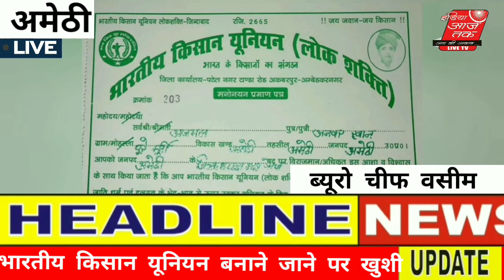Live भारतीय किसान यूनियन जिलाध्यक्ष बनाये जाने पर खुशी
भारतीय किसान यूनियन जिलाध्यक्ष बनाये जाने पर खुशी

प्रदेश प्रवक्ता मोहम्मद कैफ के आदेशानुसार  अमेठी जनपद के अजमल को भारतीय किसान यूनियन( लोकशक्ति) में छात्र मोर्चा का जिलाध्यक्ष नियुक्त किए जाने पर किसानों में खुशी मनाई गई । तथा संगठन के लोगों ने कहा कि अजमल के आने से किसानों की आवाज को बुलंद करने में मदद मिलेगी और संगठन को मजबूती मिलेगी इस मौके पर तमाम कार्यकर्ताओं ने बधाई दी।

अमेठी से ब्यूरो चीफ वसीम की रिपोर्ट